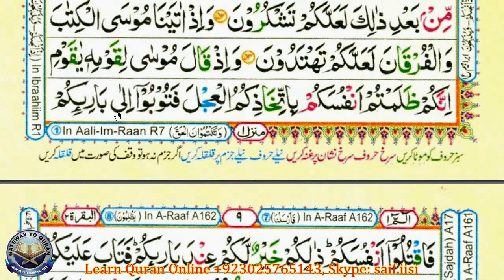Learn Quran with Tajweed 002 Surah Al Baqarah Ayah 054-1